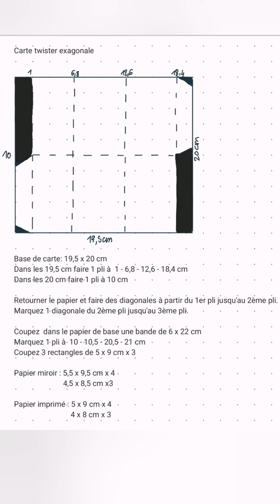tuto carte twister surprise exagonale